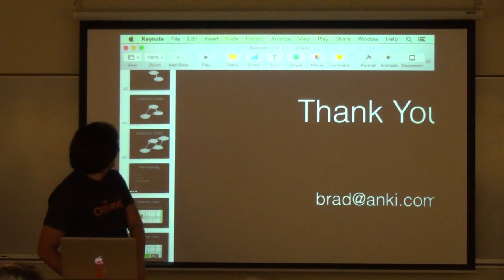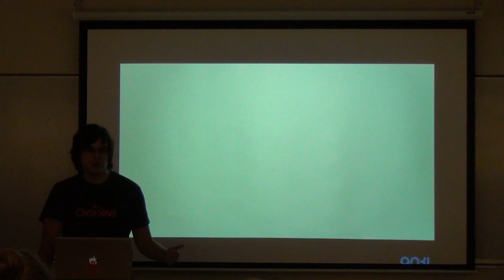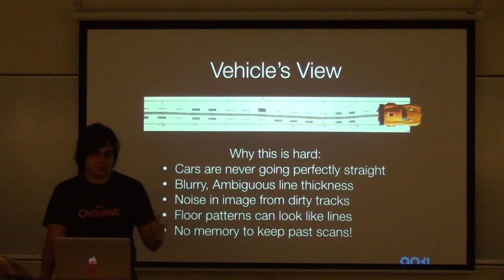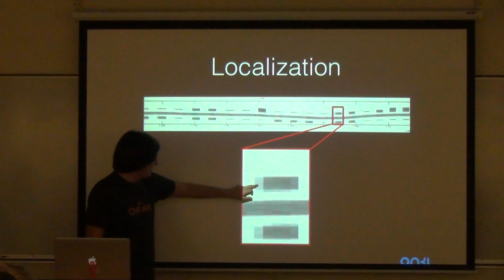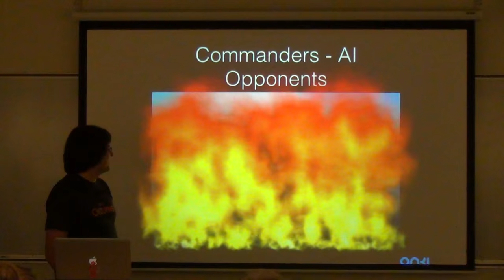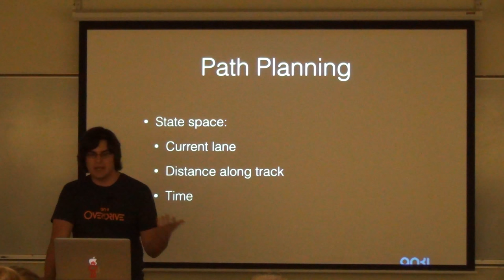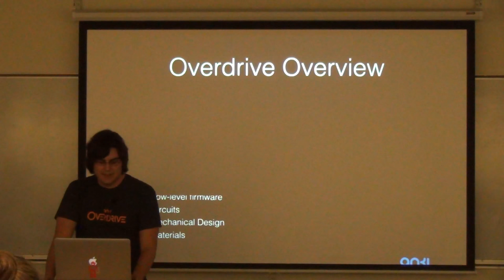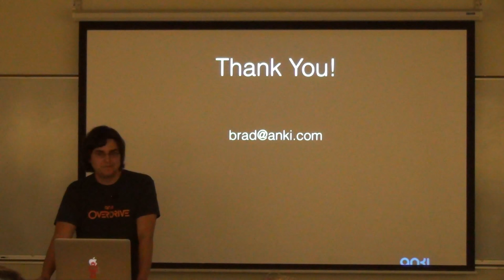CS 287 Guest Lecture: Anki, Bradford Neuman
A guest lecture from Bradford Neuman, AI Engineer, Anki, for Pieter Abbeel's Fall 2015 Advanced Robotics CS 287 class at University of California, Berkeley.